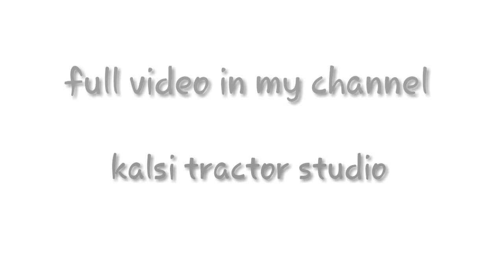mini old punjabi culture house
kalsi tractor studio mini old culture
house